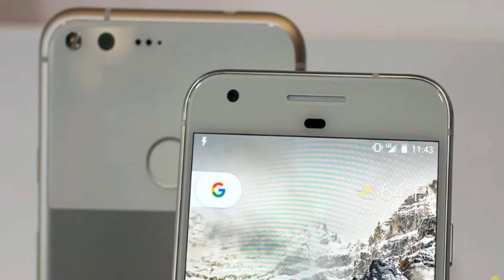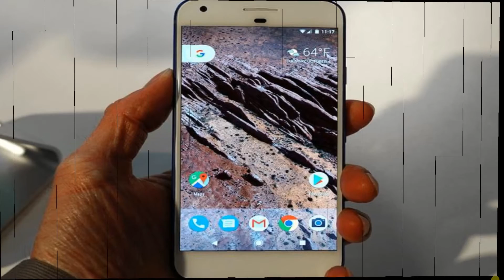Google debuts Pixel phone with built-in Assistant (CNET News)